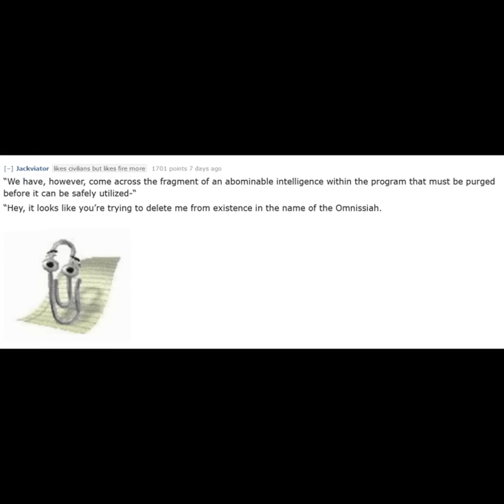The Adeptus Excellus | Warhammer 40k meme dub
Microsoft Excel was the bane of many an ancient Empire, but in the hands of the Adeptus Mechanicus, it has the power to save billions of lives, solve quadrillions of equations, and also serve as an interview question for quintillions of job interviews.

Adeptus Administratum voice by Carole (everyone say thanks to Carole).

Litany Algorithmicus:
Imperium bureaucracy, hey I spelled bureaucracy right on the first try woo go me, warhammer 40k dark age of technology, adeptus mechanicus techpriests, adeptus administratum